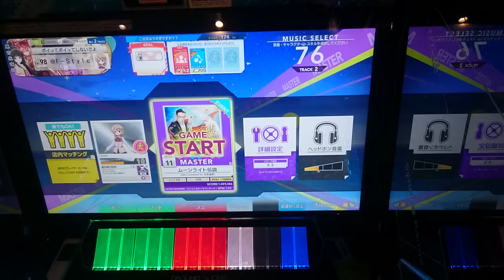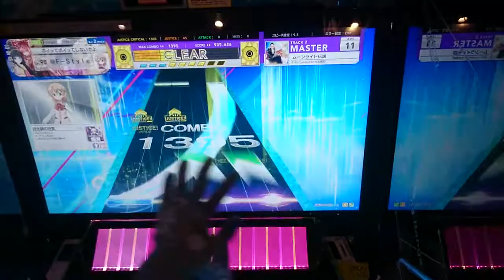【CHUNITHM】ムーンライト伝説（MAS 11）AJ [手元動画]【チュウニズム】